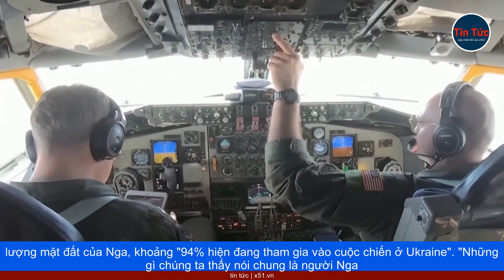NATO DỰ KIẾN THÔNG QUA NHỮNG ĐIỀU CHỈNH QUAN TRỌNG ĐỐI VỚI KẾ HOẠCH QUÂN SỰ TRONG THỜI GIAN TỚI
31 thành viên NATO dự kiến sẽ thông qua những điều chỉnh quan trọng, đối với kế hoạch quân sự của liên minh, tại một hội nghị thượng đỉnh ở thủ đô Vilnius của Lithuania vào tuần tới.